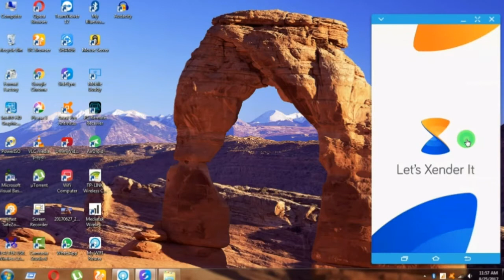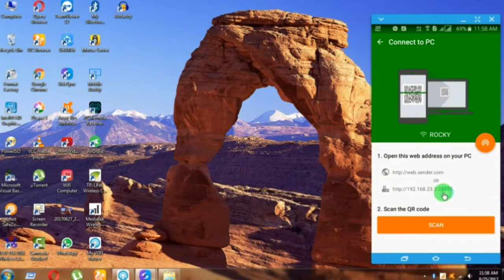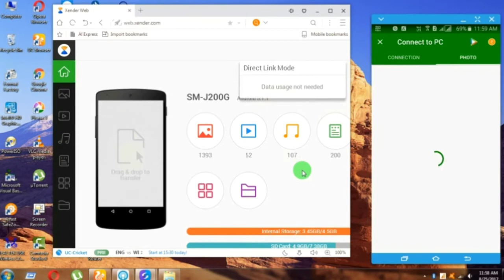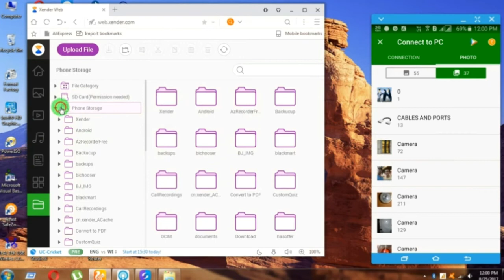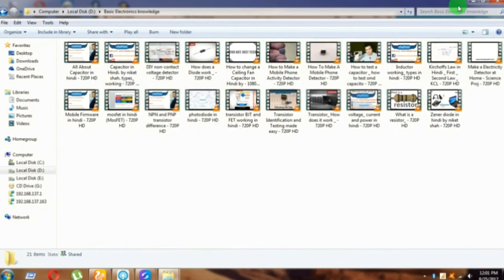How to transfer data android to pc / pc to android via xender in hindi.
How to transfer data android to pc / pc to android via xender in hindi. This is my first video. So keep watching my videos.